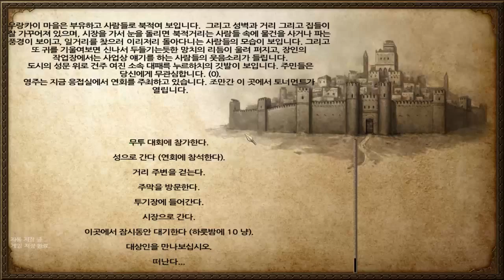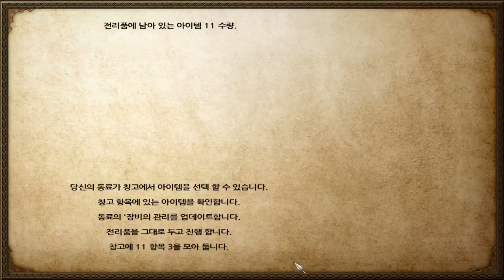29화 솔직히 한것도 없는대 제목하나하나 지을려니까 지을것도 없고 양심도 찔린다. - 마운트 앤 블레이드 임진왜란모드 (도바킴)